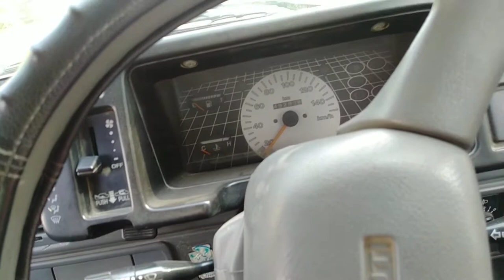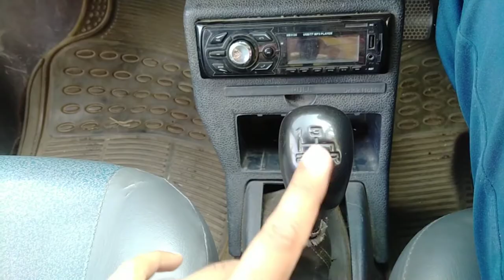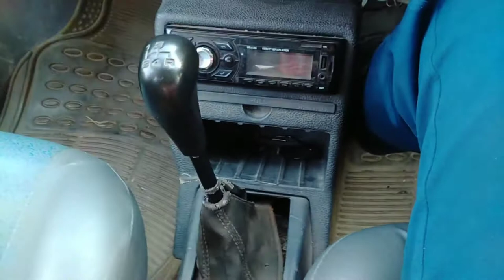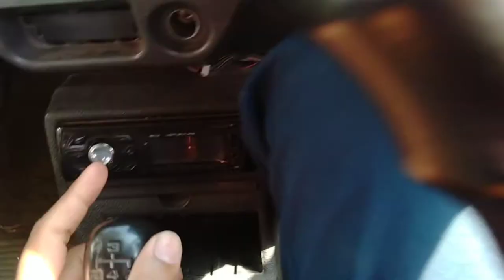गाड़ी चलाना सीखे Very Easy Trick